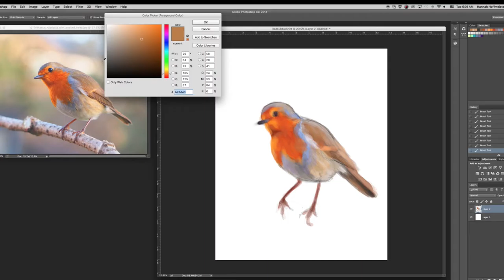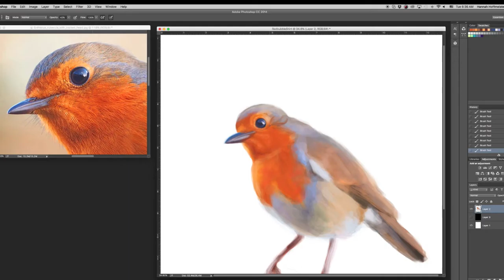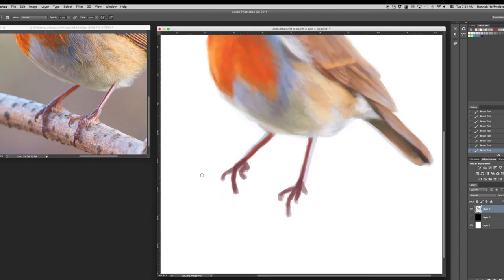Robin, Good Morning! - Photoshop Speedpaint